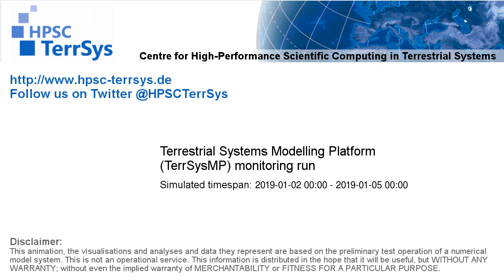TerrSysMP monitoring run 2019-01-02 - recharge - Europe (72h)